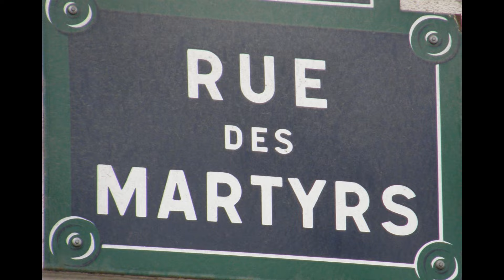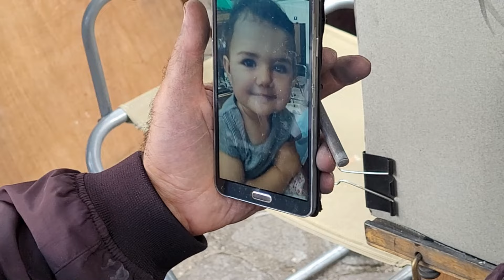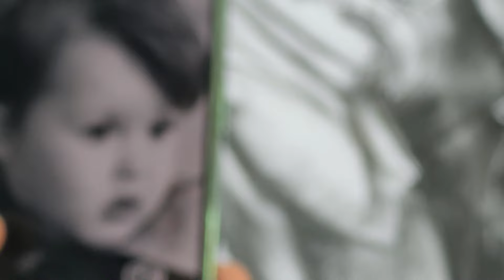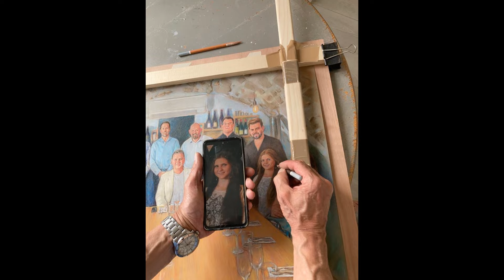Place du Tertre Review 2021-2023 Part 1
Review of the Place du Tertre/Montmartre portraitists during the " post-covid" period.
 Superb colour and monochrome portraits by favourite Montmartre portraitists, plus news and views from the famous artist's square. This is a two part Review covering the period 2021 to 2023.                          Don't miss Part 2!